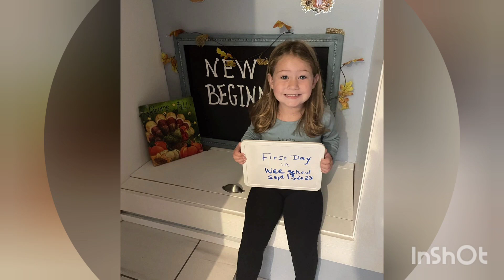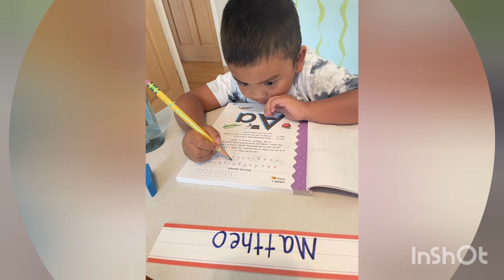Mattheo's Pre-School-School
Mattheo's Pre-school Pictures slide show